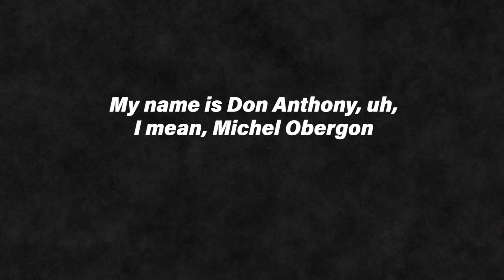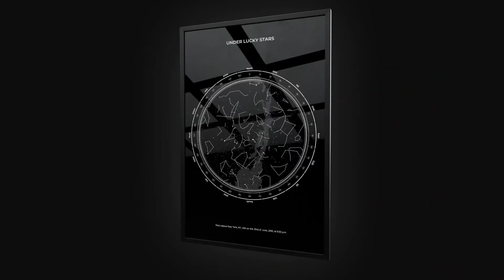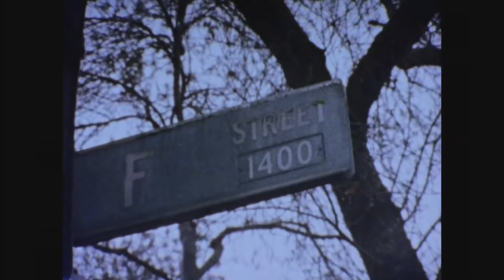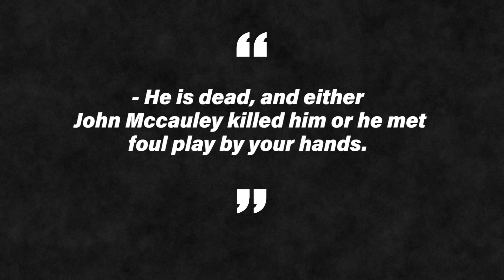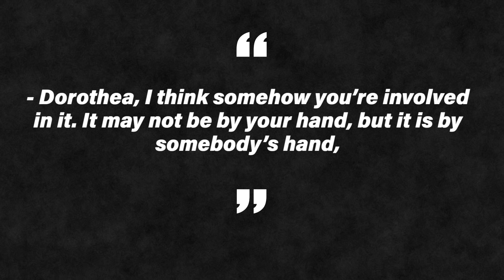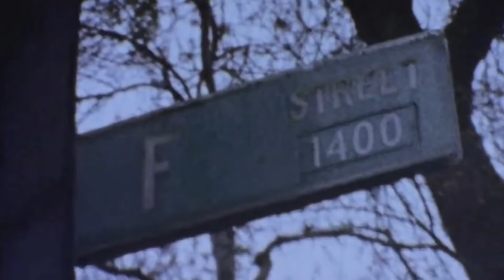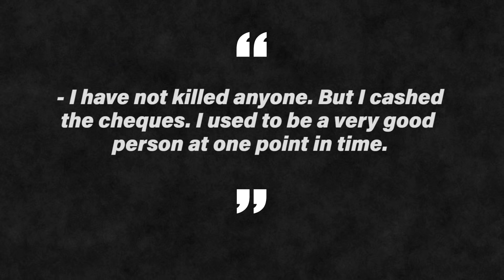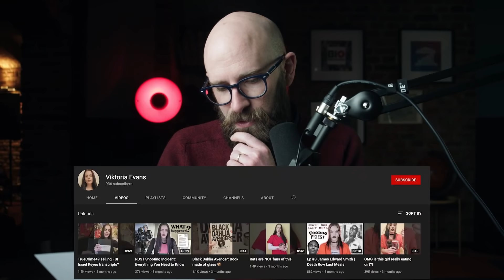Dorothea Puente: The Devil's Golden Girl